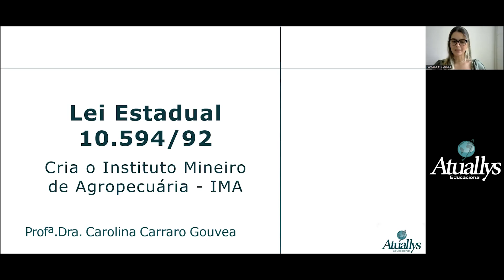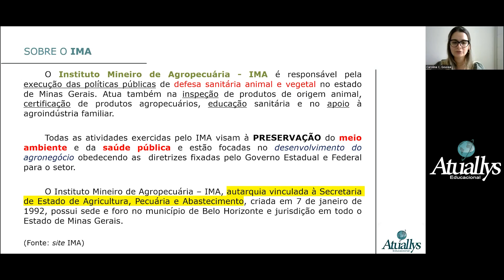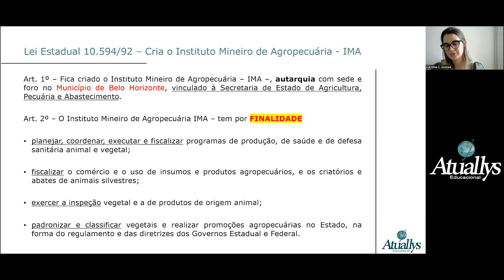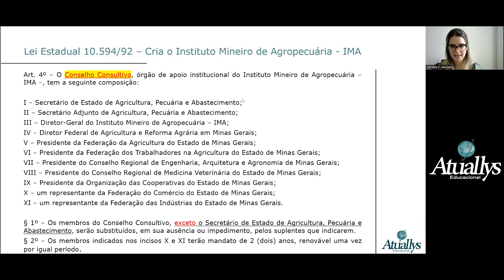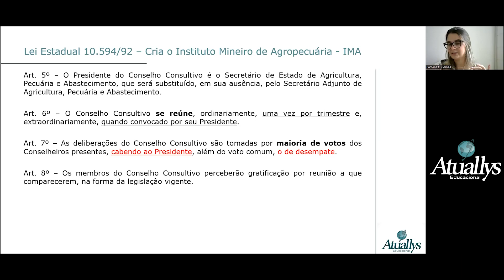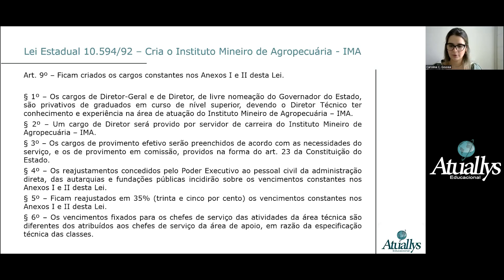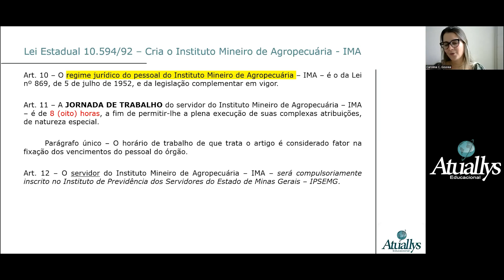Lei 10594 LEI DE CRIAÇÃO DO INSTITUTO MINEIRO AGROPECUÁRIO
Inicie agora mesmo sua preparação em um de nossos cursos:
CURSO MÉDICO VETERINÁRIO- FISCAL